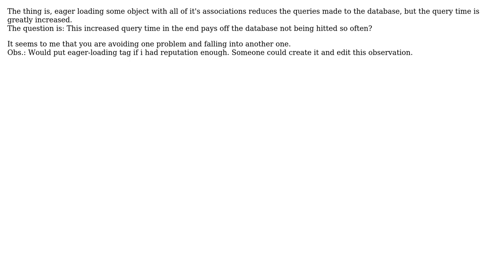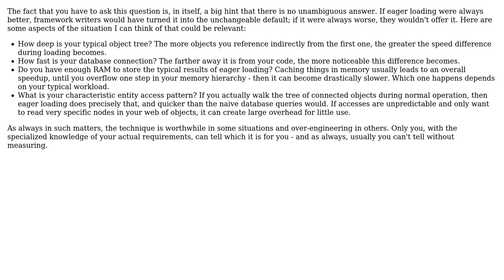Software Engineering: Eager Loading Constraints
With thanks & praise to God, and with thanks to the many people who have made this project possible! | Content (except music & images) licensed under CC BY-SA | Music | Images & others | With thanks to user MurifoX user Michael Borgwardt user Kilian Foth and the Stack Exchange Network Trademarks are property of their respective owners. You are responsible for your own actions.